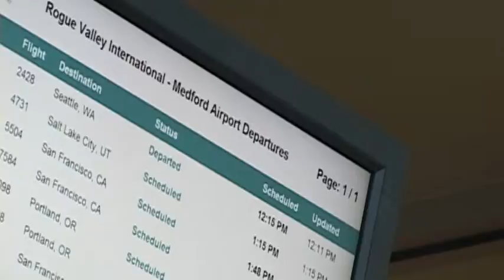How Will FAA Furloughs Impact Travelers In The Rogue Valley? - Apr 22nd, 2013